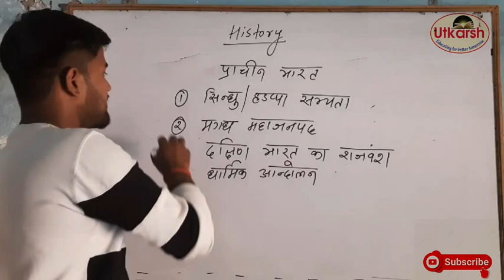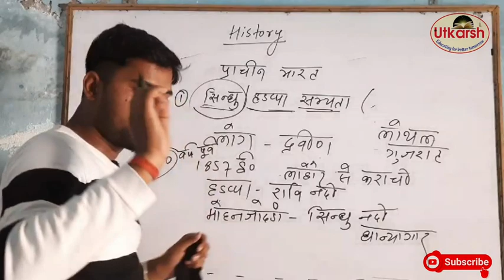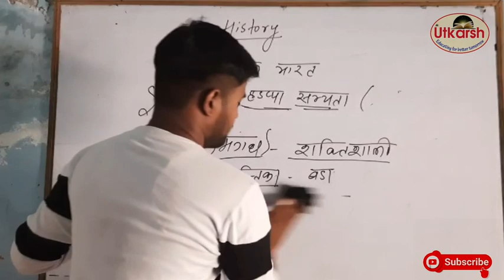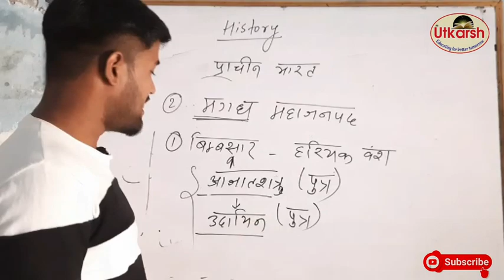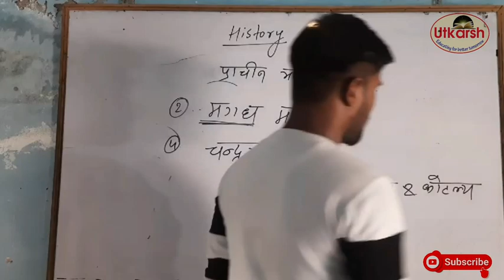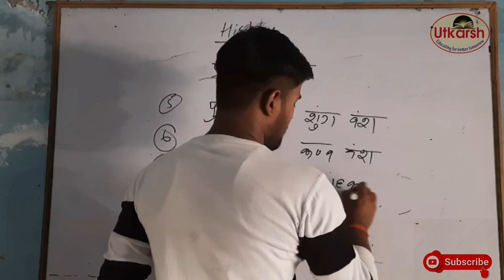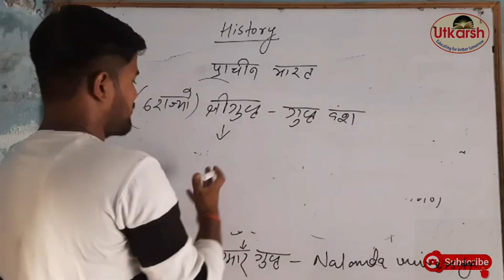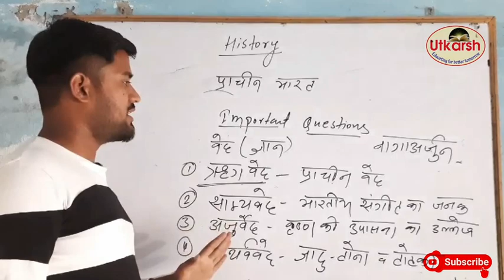प्राचीन भारत Part:-1